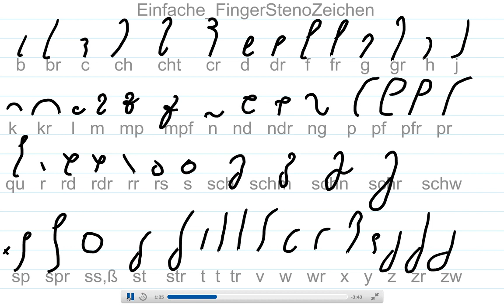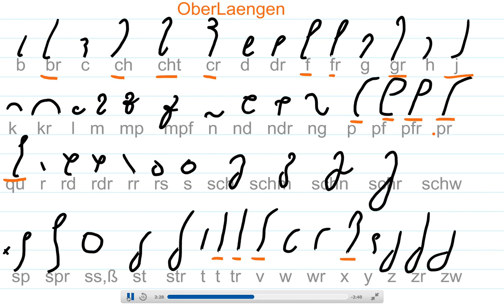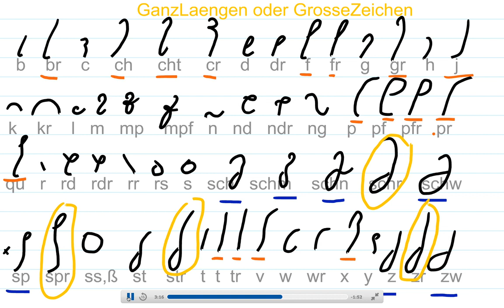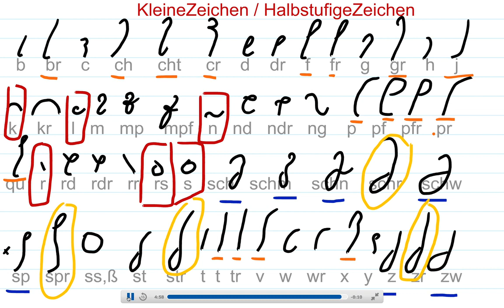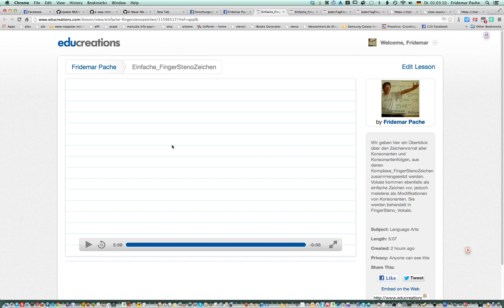Einfache_FingerStenoZeichen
Wir geben hier ein Überblick über den Zeichenvorrat aller Konsonanten und Konsonantenfolgen, aus denen Komplexe_FingerStenoZeichen zusammengesetzt werden. Vokale kommen ebenfalls als einfache Zeichen vor, jedoch meistens als Modifikationen von Konsonanten. Sie werden behandelt in FingerSteno_Vokale.